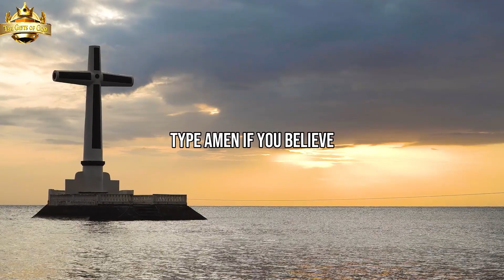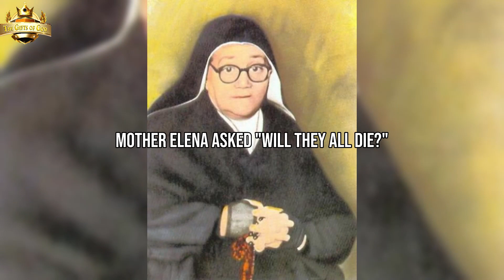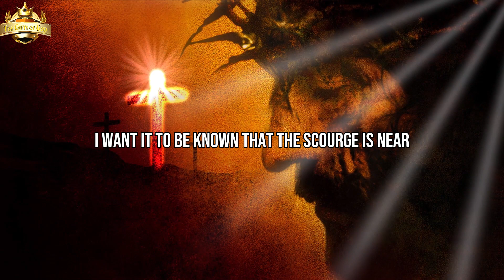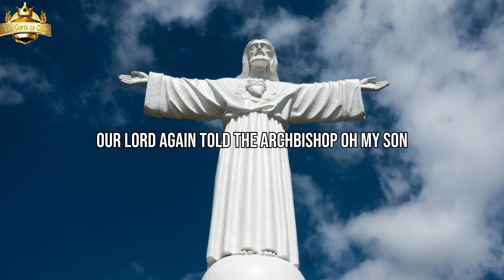Blessed Elena Aiello: Terrible calamity will last 70 hours | Heavenly fire will fall to destroy